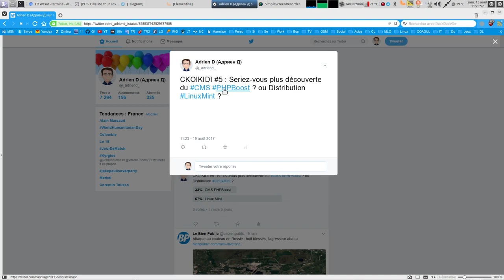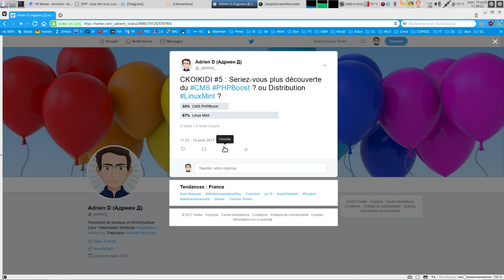Quel sujet pour CKOIKIDI #5 ? PHPBoost ou Linux Mint ?